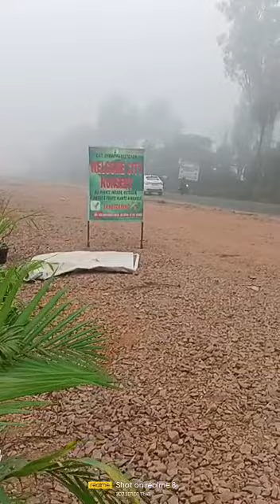apne faram pe gamlo me podhe lagate huve=====2/1/2023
Video from welcome city nursery